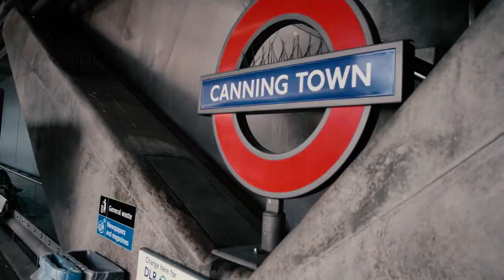DEPOP THE MARKET CAMPAIGN VIDEO